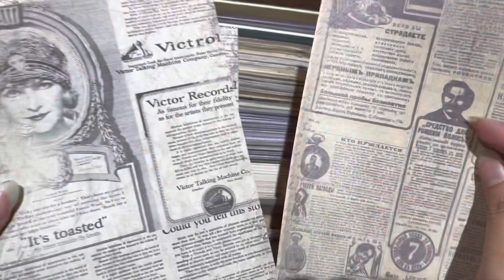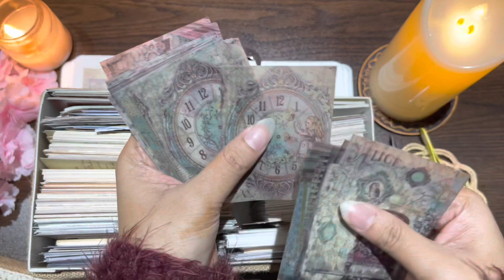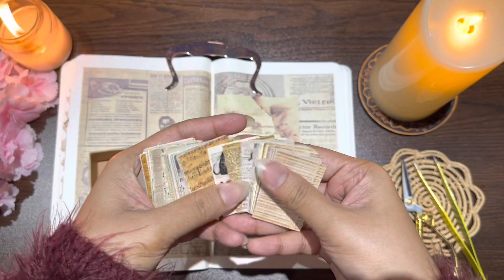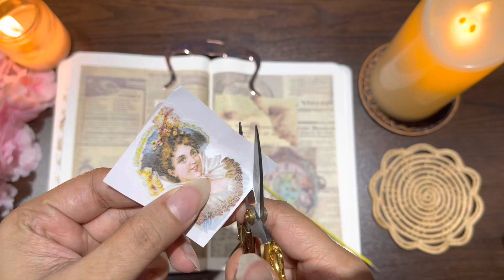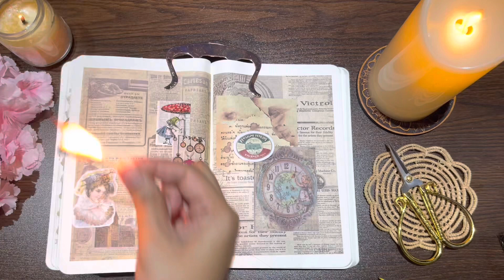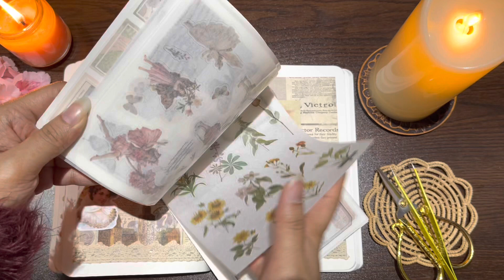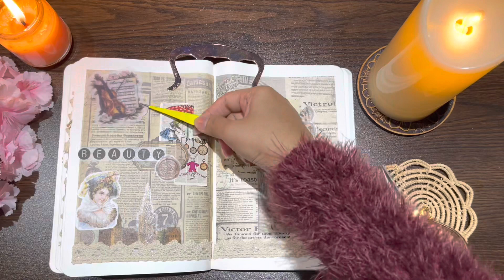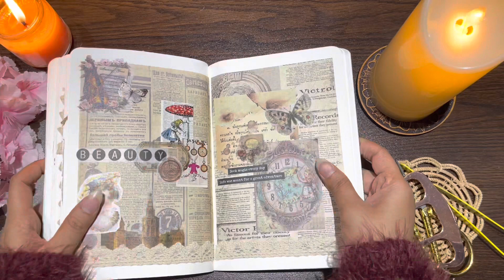✨ASMR | Decorating My Journal | Garden of Arts | by Nabila✨